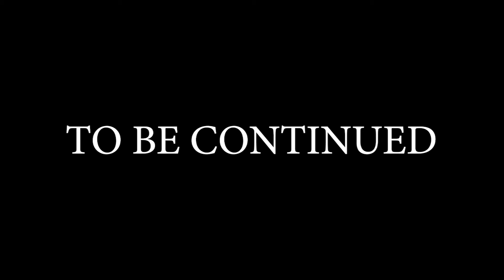Origins and Rise of the Turkmen Qara Qoyunlu State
Last time we learned that in the course of the migration of the Turkish Oguz, new Turkish states were created not only in the west, but also in the east of Anatolia, where the so-called "Turkmen" ruled. Turkmen were those Turks who had once been part of the Oguz state on the Aral Sea. The ruling dynasty of the Aq Qoyunlu, "those with the white sheep", traced their lineage to Bayundur Khan who was the mythical ruler of the Oguz.

But besides the Ak Koyunlu, another federation had formed, dwelling in the nearer vicinity and rising much faster to empire: the state of the Qara Qoyunlu. These Turkmen, who traced their origins to the Yiva tribe, conquered cities like Mosul and Baghdad in the Middle East, large parts of the Caucasus in the north, and even parts of Iran to the east. They thus finally shook off the rule of the successors of Timur Lenk and established an empire that could even compete with the Ottomans in size and military might. But the Aq Qoyunlu were already close on their heels...